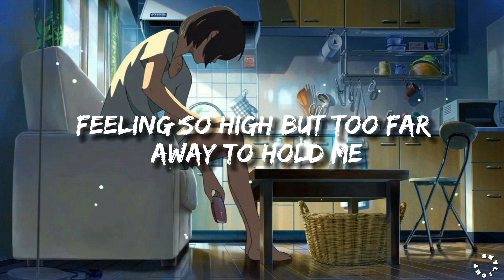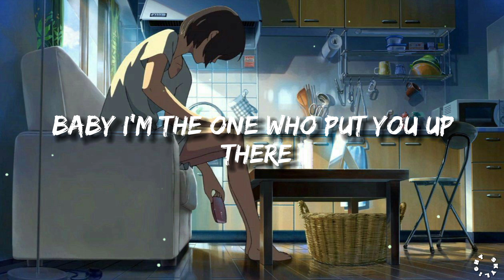Without Me - Halsey (Lyrics)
🎵 Subscribeto my channel...

👇 Halsey